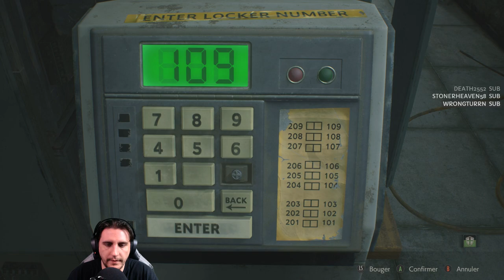[HARDCORE]Resident Evil 2 - Mr X... give it to ya! #05(Claire B)